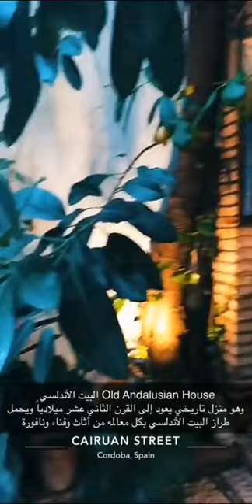سنابات قرطبة في الأندلس وتغطية قصر وجامع قرطبة 2020 Córdoba City in Spain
حساباتي في سناب شات وتويتر SaadAdehaimi@
سوف يكون تحت هذا الرابط، تغطياتي عن المدن والقرى والأرياف في بريطانيا و أُروبا وتركيا

والانستغرام saadadehaimi_eng
لمتابعة الجديد من دروس تعلم اللغة الإنجليزية على هذا الرابط